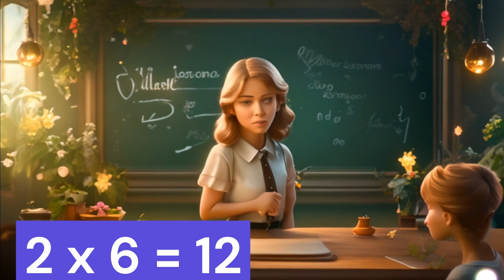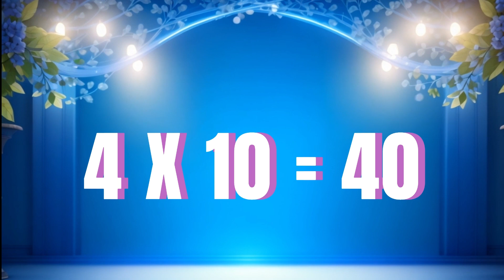Table of 2 to 5 English 3D| Rhythmic Table of Two to Five |Multiplication of 2 to 5 | DIPL ANIMATION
This DIPL ANIMATION video is for table of 2 to 5 in English where we have shared table of 2 to 5 chart. In Animated table of 2 to 5 tak .
Please must watch table of 2 to 5 video in 3D. This video will clear table of 2 to 5 image in your child mind. Dipl Animation created this 3D educational video for Kids

Hindi table 2 se 5 tak dekhe
2 se lekar 5 tak animated 3D table dekhekhen